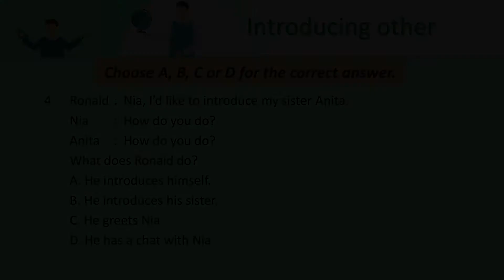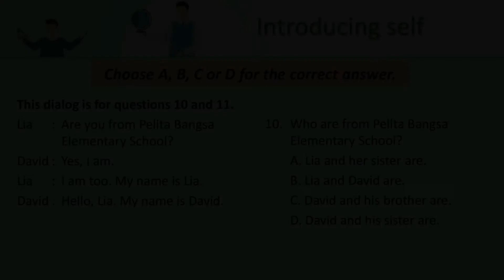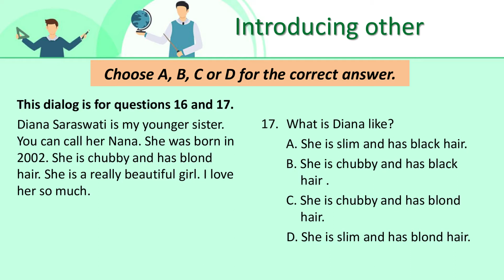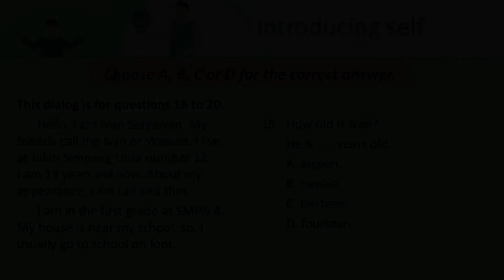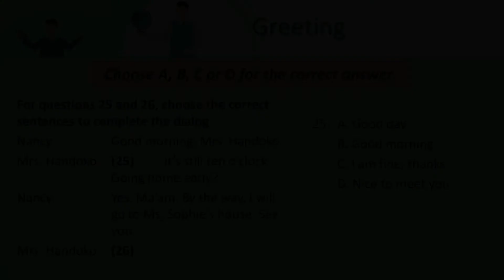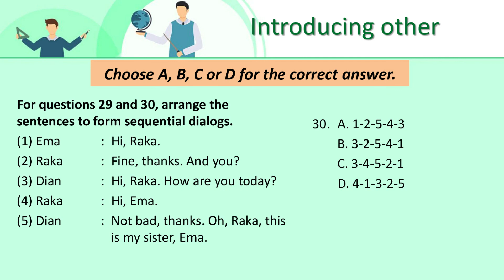BANK SOAL BAHASA INGGRIS TERBARU UNTUK KELAS 7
Video ini berisi soal-soal Bahasa Inggris khususnya materi kelas 7 SMP dalam bentuk pilihan ganda.
Pada soal-soal ini dengan sengaja tidak diberikan kunci jawabannya dengan maksud agar para siswa dapat belajar untuk mencari jawabannya, sebab apabila jawabannya sudah diberikan, maka para siswa tidak lagi belajar untuk berusaha mencari jawabannya.

Semoga soal-soal ini dapat membantu para siswa dalam mempelajari materi yang ada, dan sebagai referensi untuk menghadapi soal-soal ujian.

Terima kasih.